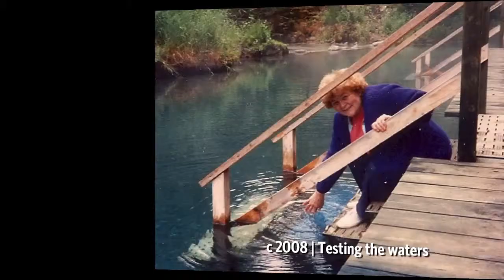Virginia Klauer Memorial. Her Life in Photos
Virginia died on March 3, 2013. Her son and daughter, Perry and Nonie, along with her family and friends were touched by her grace and gentle spirit. May she forever fly with her hummers.